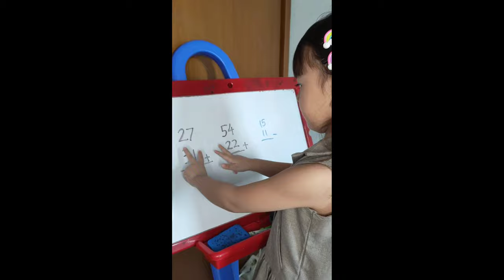Homeschooling | Emma Anak 4 Tahun Belajar Materi Anak SD ( Baca Tulis Berhitung )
🌠Baju Couple+ import🌠Mainan Playdough+ Flashcard🌠Mainan Rainbow Blocks🌠DIY Gummy Bear🌠Sikat Gigi & Odol Korea Bayi/ Anak 🌠Asi Booster 🌠Face Brush & Alat Pijat di ig